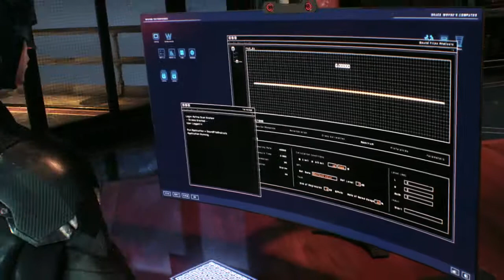Let's Play Batman Arkham Knight Part 3 - Detective Bats